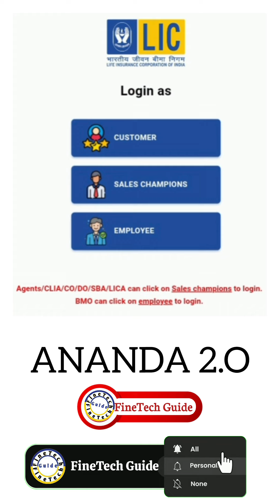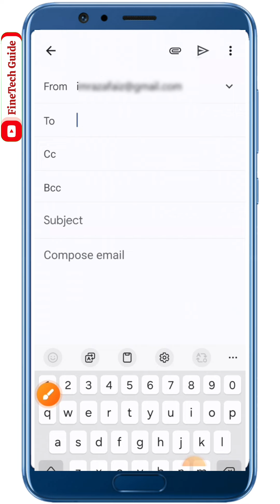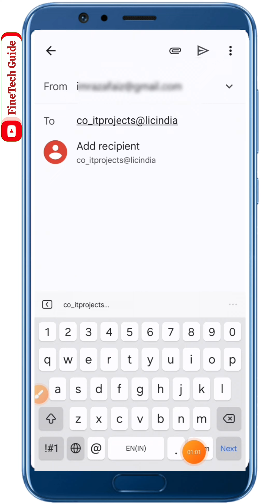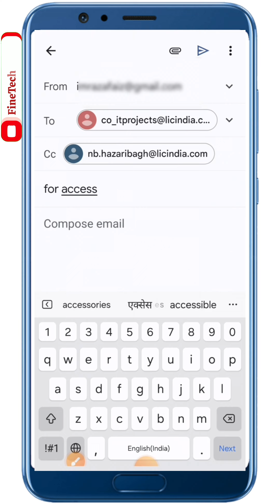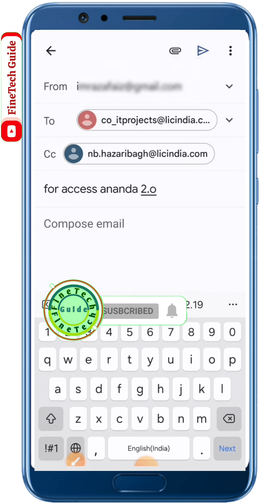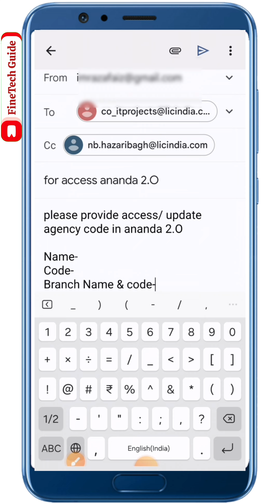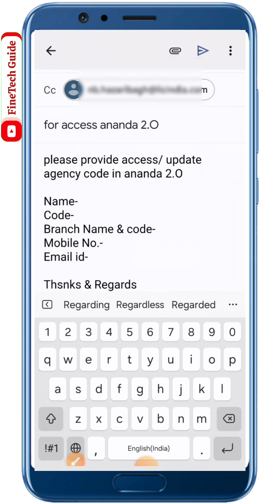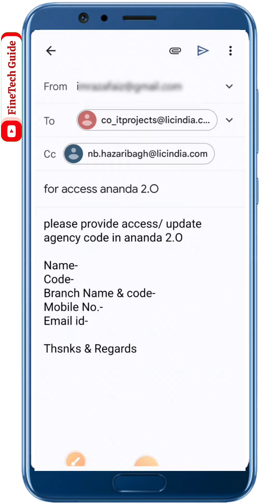ANANDA 2.O का एक्सेस कैसे प्राप्त करें ? आप आनंदा 2.O का उपयोग नहीं कर पा रहे हैं ?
अगर आप ananda 2.O का उपयोग नहीं कर पा रहे तो जानिए कैसे इसकी एक्सेस प्राप्त करें? ANANDA 2.O का access प्राप्त करें l अब सभी यूज कर पाएंगे ANANDA 2.O l